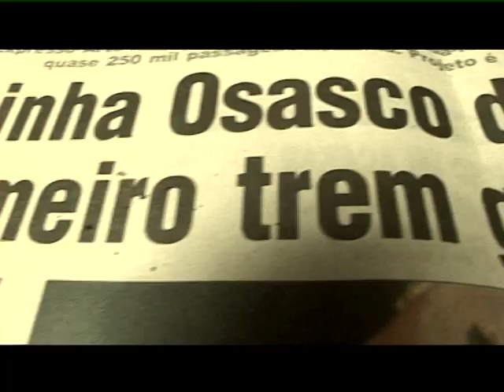Expreso Arte - dQueen (trailer)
In celebration of the 150 years of railway, and in honor of the 450 years of the city of São Paulo, the Brazilian government together with the railway company CPTM and the aerosol company Colorgin have authorized and realized an absolutely innovative project: Expreso Arte.

Nina, os Gemeos and Ise, the most representative graffiti artists of São Paulo are talking about their idea to paint and transform
legally two railway stations and trains into a gallery of art.

Written and directed by dQueen, 2005